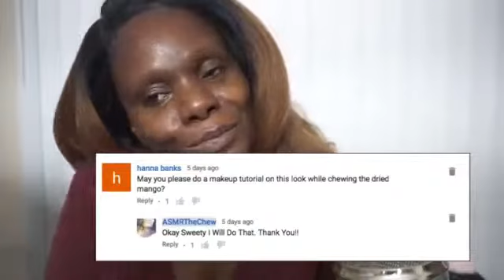unknown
Request 23980⭐ Lights, Eating Party Favor Rock Candy From Party City Rambling Keeping It Real. Relax For Sleep, Stress, .

Request 24500⭐ Lights, Soft Spoken (How Many Siblings)